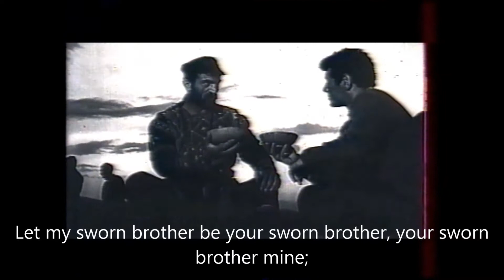Khevsur Ballad 72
Scene from Khevsur Ballad ხევსურული ბალადა (1965) english subtitles